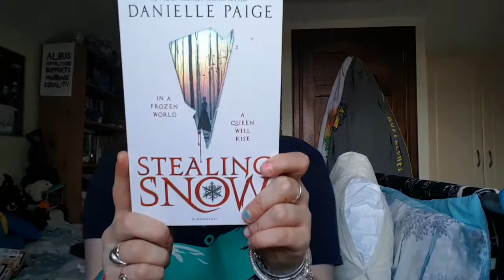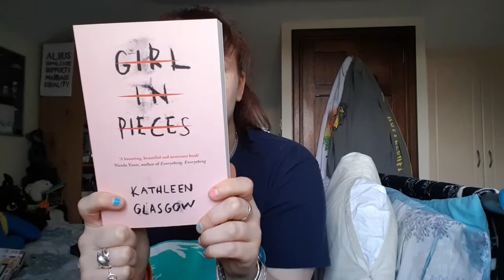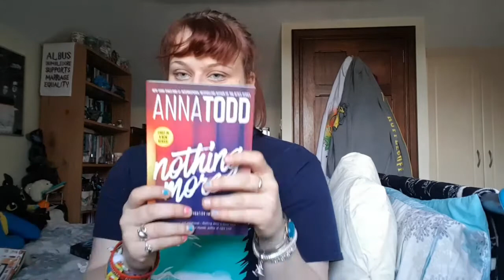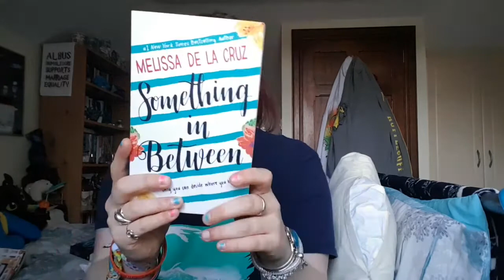Top Ten 2016 Releases I Meant To Read But Didn't Get To (But TOTALLY plan to)